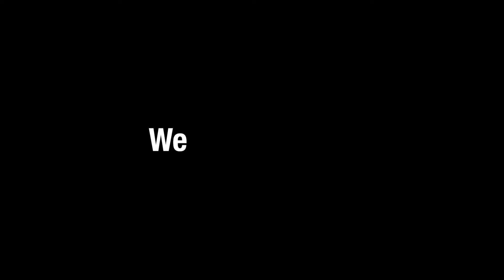Need video content? We got you!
Hey there!  My name is Colin Stark, and I've been a full-time video creator since opening up my own studio in 2014.  I've created everything from product ads, to music videos, to toy commercials.

Prior to opening my own studio in 2014, I honed my skills at Condé Nast bringing advertisers’ messages to life within the editorial pages of GQ and DETAILS magazine.

As video content becomes ever more vital in our day to day life, I've worked to develop my skills that will help my clients sell their products efficiently, entertain audiences, and catch viewers attention with captivating visuals.

My main focus is stop motion animation.  Stop motion allows me to animate an inanimate object and bring it to life to help show its uses to viewers.  This becomes uniquely helpful with product ads as it catches peoples attention and quickly demonstrates the products use.

I look forward to discussing ways my team and I can create something impactful for you and have fun while doing it!

REACH OUT AND LET'S TALK